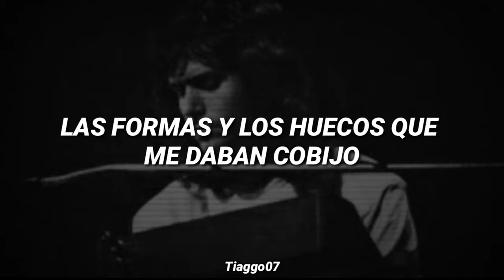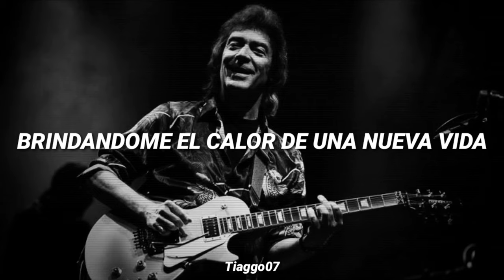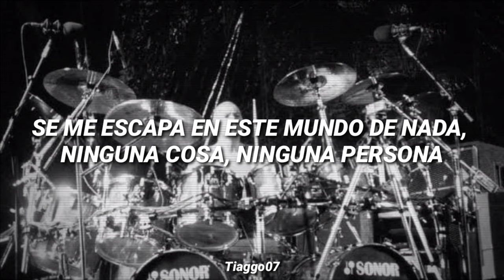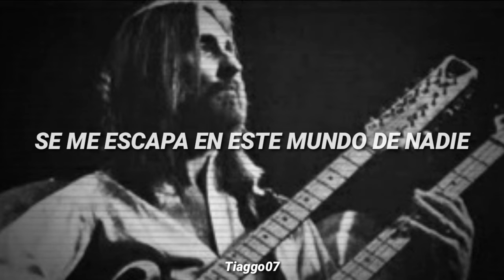Afterglow (Live From Palais des Sports 1977) By Genesis | Subtítulos Español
¡Subscribete y dale a la campanita para más traducciones!

Artista: Genesis
Álbum: Seconds Out
Año: 1977
Escritores: Anthony George Banks